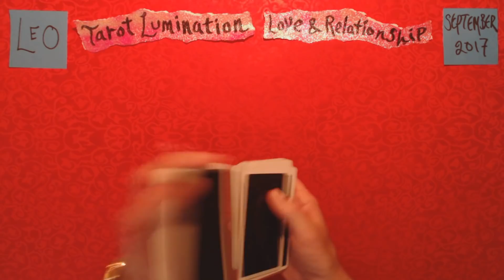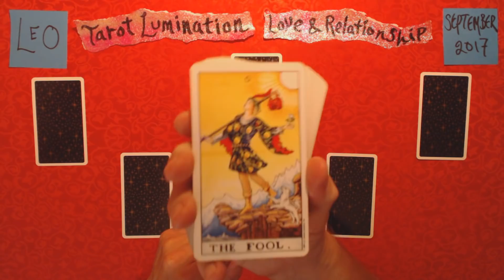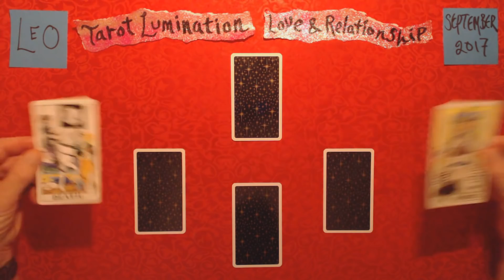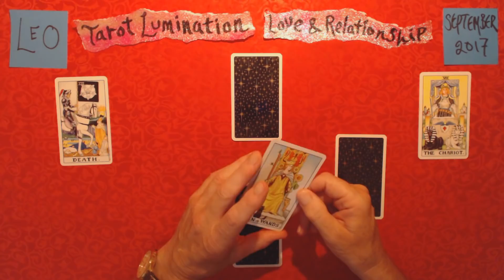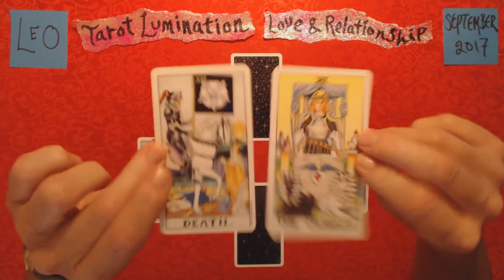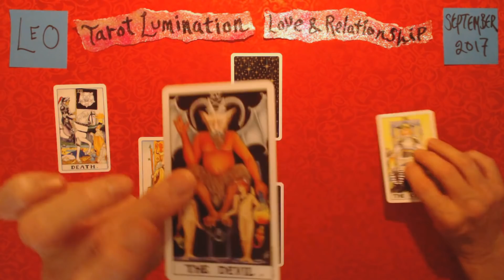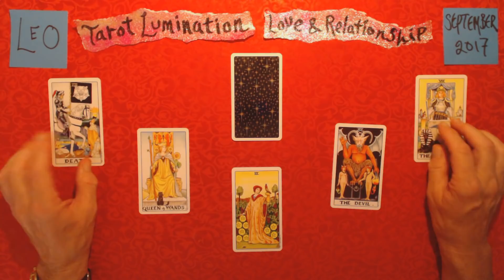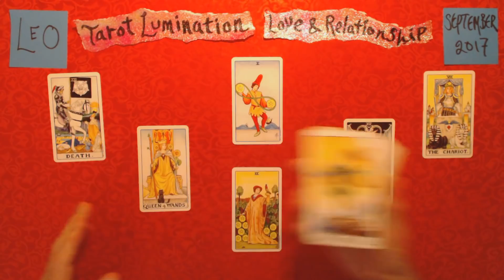LEO / September 2017 - Love & Relationship ~ Tarot Lumination